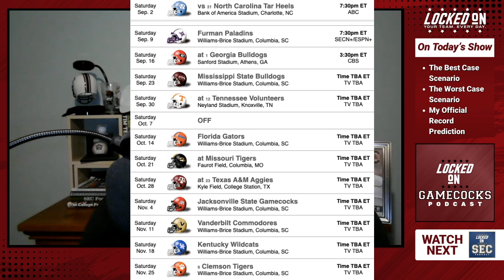What Is The Best & Worst Case Scenario For Shane Beamer & South Carolina’s Football Team In 2023?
We're just 9 days away from Shane Beamer and South Carolina's Football team kicking off their 2023 season against the North Carolina Tar Heels. So, it's time to discuss what the best case and worst scenario could be for the Gamecocks this Fall. How could Spencer Rattler and an improved rush defense lead Carolina to 10 wins? What would the final record look like if the offensive line and edge rusher positions both look underwhelming? Andrew covers all of those possibilities AND gives his official 2023 record prediction on this Thursday edition of Locked On Gamecocks!